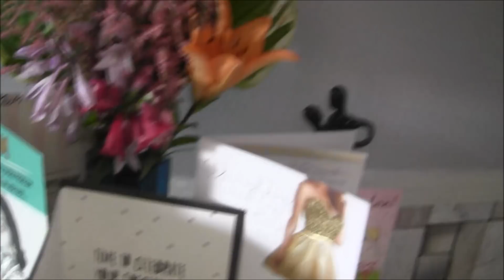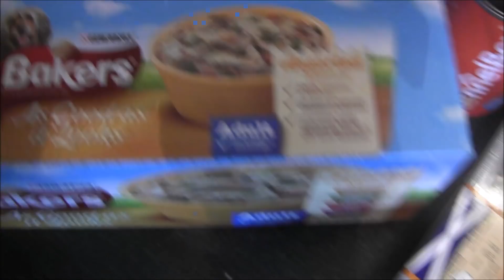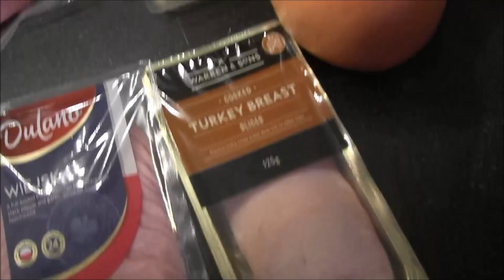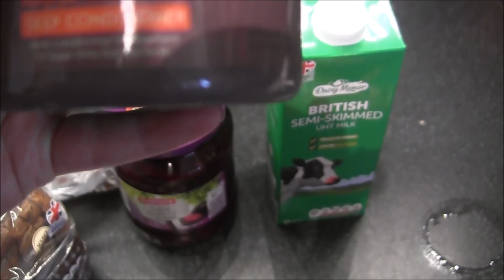Vlog; Zakupy , żeberka i ja